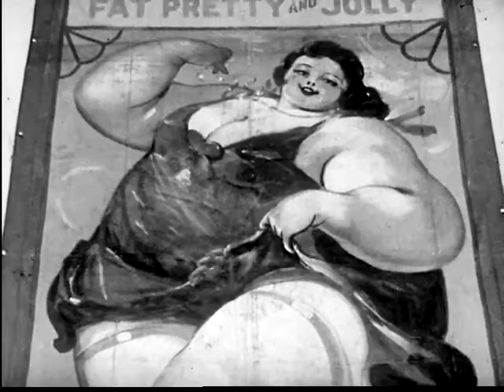The Barker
This is track #1 From Lloyd's Llamas "Cool The Burn" EP on 75 Or Less Records.